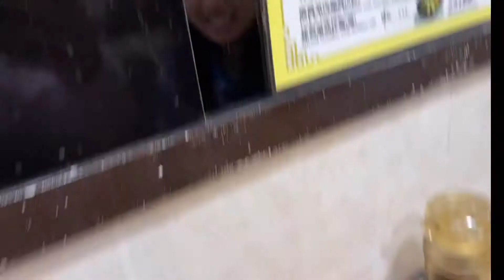Vlog 4: mark is drunk!😱🤯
Thank you guys for watching hope you enjoyed